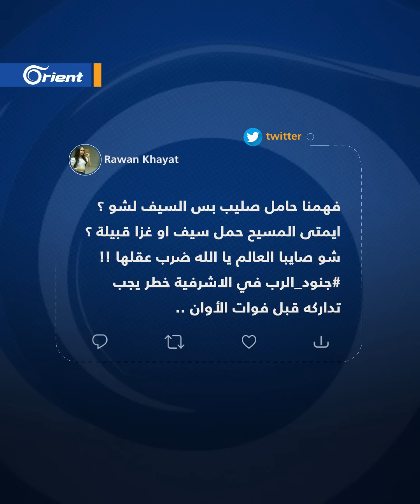لباس أسود وصلبان مسنَّنة.. "جنود الرب" يجولون في شوارع الأشرفية وتحذيرات نفوذهم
لباس أسود وصلبان مسنَّنة.. "جنود الرب" يجولون في شوارع الأشرفية وداعية لبناني: "نحنا واقعين بين نارين، حزب_الله في الضاحية وجنود الرب في الأشرفية"